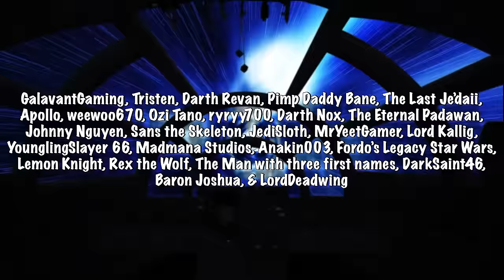What If the Droid Army Joined the Rebel Alliance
The droid armies fought against the clones during the clone wars. What if Geonosian engineer Gizor Dellso brought the droid armies into the Rebel Alliance? Would the Rebels prevail sooner or would they need to take more time to adjust? How would the public perceive the droid threat?